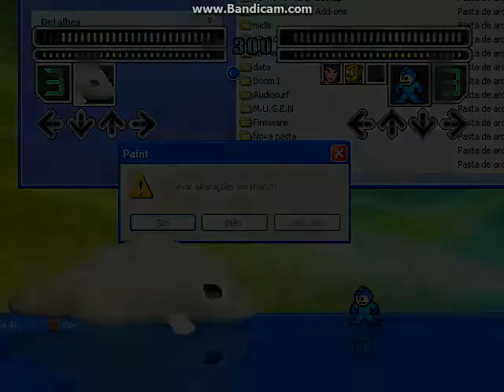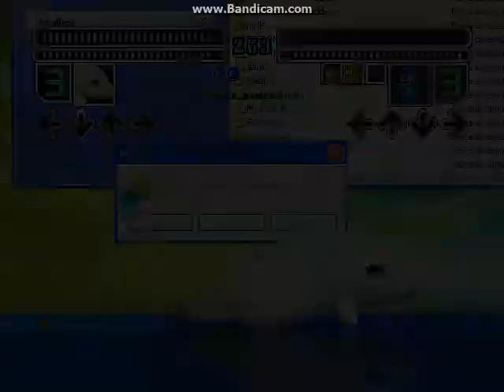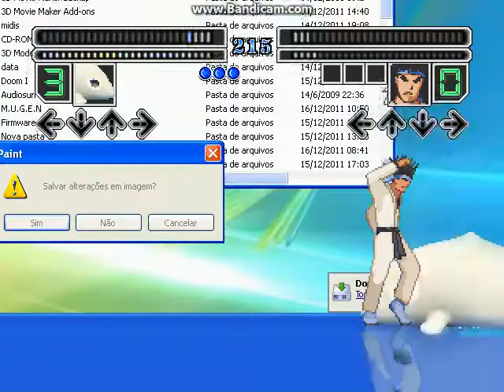MUGEN ガヴァドンVS選抜チーム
リクエストする方は上記のブログから「リクエスト規約」を「きちんと」お読みのうえでリクエストをお願いします。